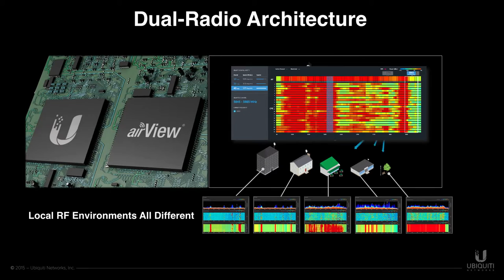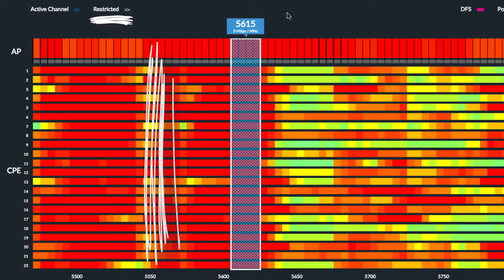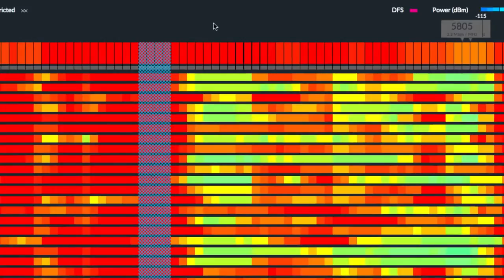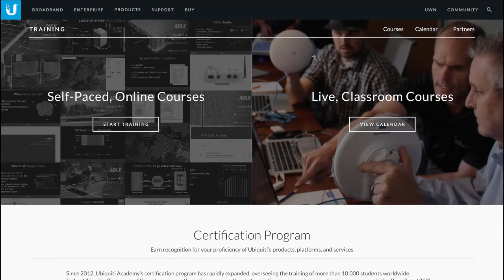Streakwave Presents: Ubiquiti airMAX ac airOS 8 airMagic Tutorial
This short video tutorial explains the concept and use for airMagic, Ubiquiti's cutting-edge, RF tool freely available on airMAX-ac products running airOS version 8 and later.